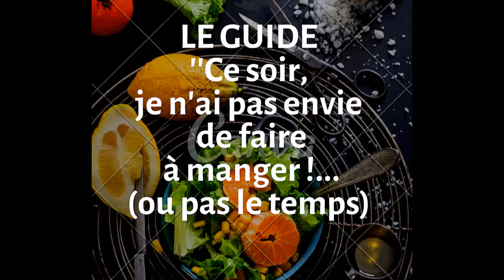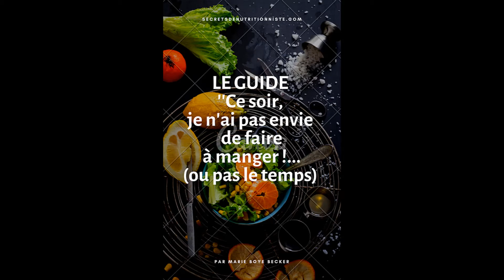Quoi manger contre la fatigue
Quoi manger contre la fatigue ? Les aliments miracles n'existent pas et pourtant les remèdes contre la fatigue sont nombreux !
Secretsdenutritionniste.com : Puisez , dans le quotidien d'une nutritionniste, toutes les astuces et conseils utiles à vos repas.
Téléchargez VOTRE EBOOK GRATUIT : ''Ce soir , je n'ai pas envie de faire à manger (ou pas le temps)' en cliquant
lampes de luminotherapie
LA BOITE A RECETTES du blog Secrets de Nutritionniste c'est
la page BONS PLANS C'EST ICI du blog Secrets de Nutritionniste
Se faciliter les repas du soir avec des TUTOS VIDEOS c'est